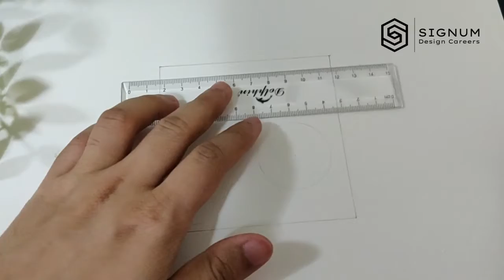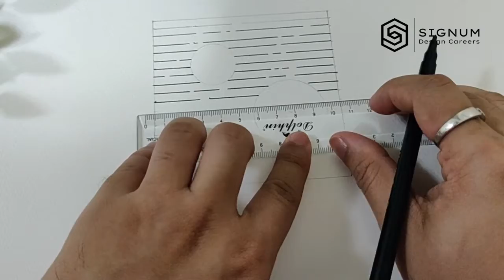CREATING ILLUSION USING LINES - NIFT | NID EXAM TIPS - Mr. Pratik Sarkar - SIGNUM DESIGN CAREERS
A brief demo of how to create illusion using lines by our Design Expert Mr. Pratik Sarkar. Mr. Pratik Sarkar is an expert in guiding students who are appearing for NIFT | NID entrance exams. Get a personal mentor with specialized  career counselling from industry experts only at SIGNUM DESIGN CAREERS.